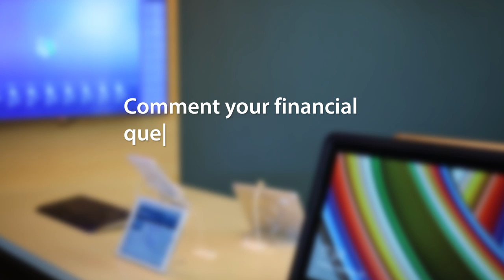Why Should I Get Pre-Approved for an Auto Loan?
Are you in the market to buy a new car, truck, or SUV? You may be wondering if you should get pre-approved for an auto loan for your next vehicle.

Pelican Director of Financial Outreach discusses why it helps you to get pre-approved in this episode of AskPelican!

Have a question you want answered? AskPelican by commenting below!

We'll answer it in a video!

Read our family, fun and finance blog Pelican State of Mind